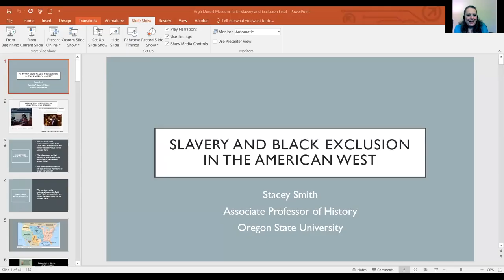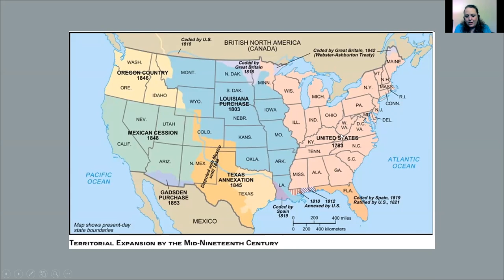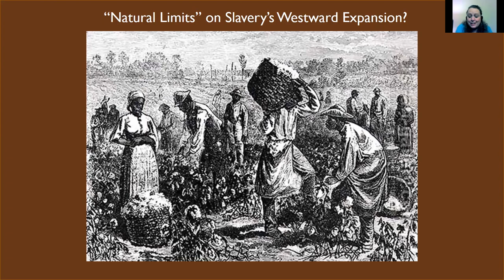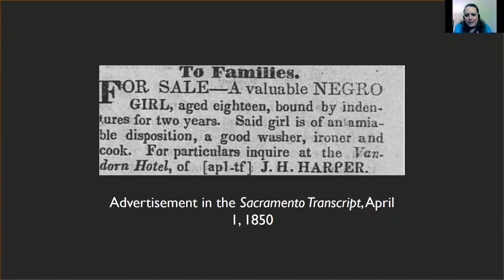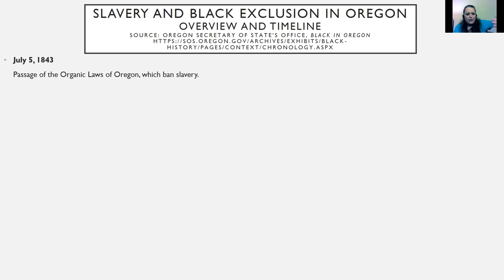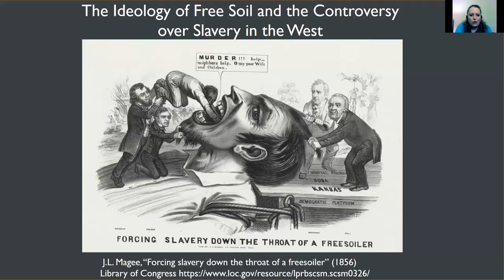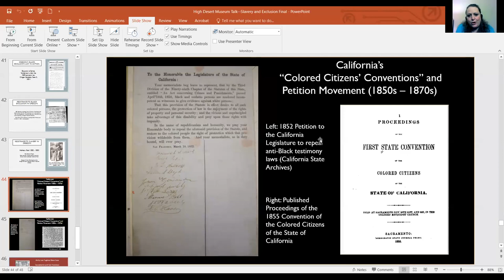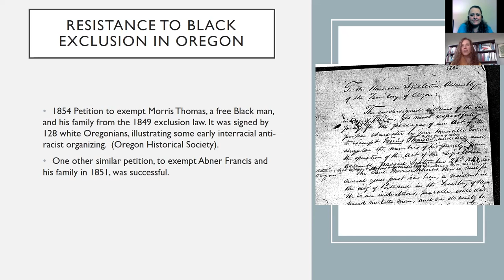Virtual Program: Slavery and Black Exclusion in the American West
Before the Civil War, Western states and territories became a battleground over the westward expansion of slavery and the status of free and enslaved Black people. Professor Stacey Smith, a historian at Oregon State University, will explore the enslavement of Black people in the West and African American resistance to slavery, as well as how both issues intertwined with anti-Black exclusion laws in Oregon and California.